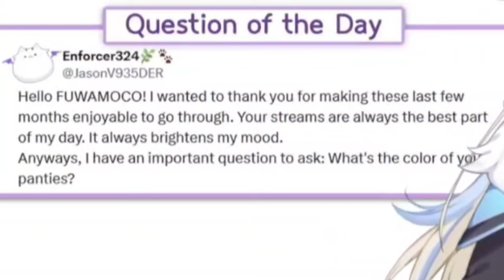𝗙𝘂𝘄𝗮𝗺𝗼𝗰𝗼 𝘄𝗮𝘀 𝗮𝘀𝗸𝗲𝗱 𝗮 𝗰𝗹𝗮𝘀𝘀𝗶𝗰 𝗛𝗼𝗹𝗼𝗹𝗶𝘃𝗲 𝗾𝘂𝗲𝘀𝘁𝗶𝗼𝗻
Hololive
Hololive ch
hololive reaction
hololive animation
hololive english
holoadvent
hololive advent
Holocure

ED ART by @Tkminnm from Twitter -

BGM used
DOVA-SYNDROME